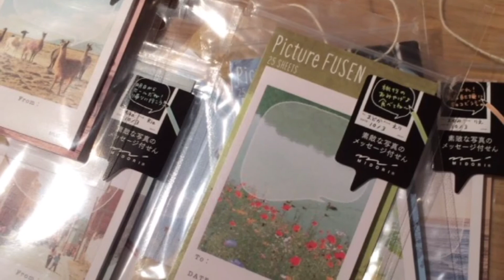写真家・かくたみほ「Gift for Xmas・大切な人に写真を贈る」京橋T I P 72 Gallery WHITECUBE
2014.
撮影@iPhone5s,SONY RX100